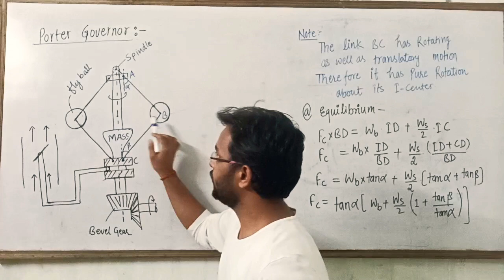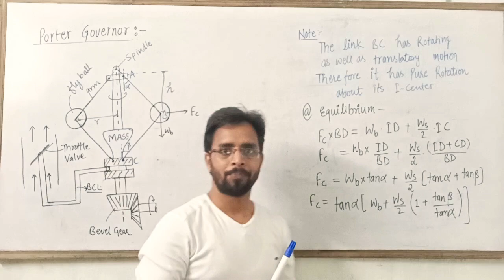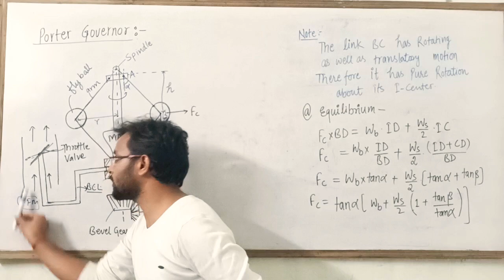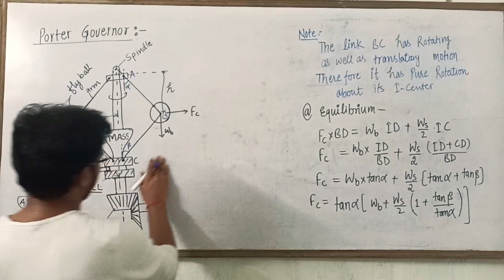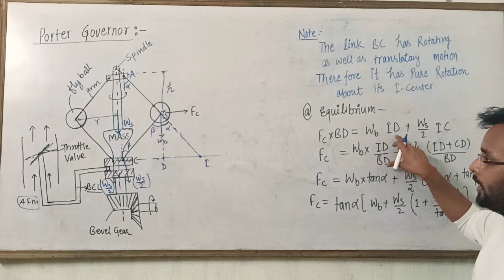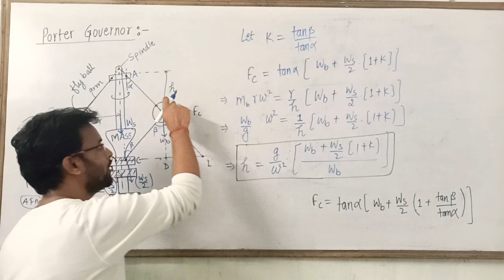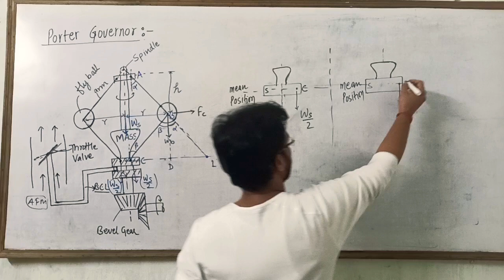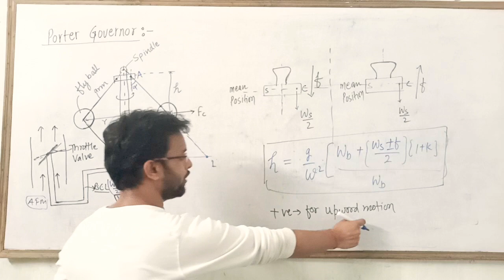Working of Porter governor || TOM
Theory of machine # Governors working and its type || by Virendra Yadav